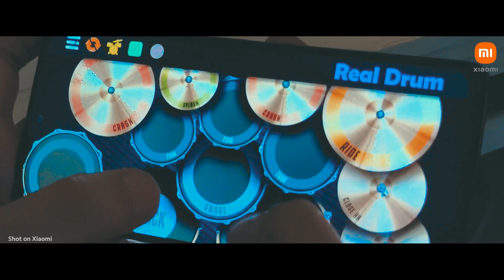Xiaomi Studios Presents: Challenge Your Boundaries